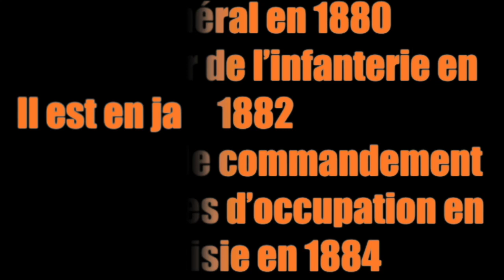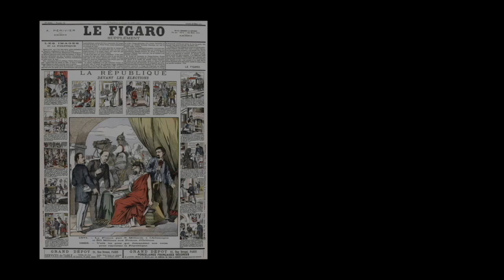Qui était le général BOULANGER ? En 3 minutes... Personnage de l'Histoire de France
Vidéo éducative et divertissante
Biographie du général BOULANGER en quelques minutes